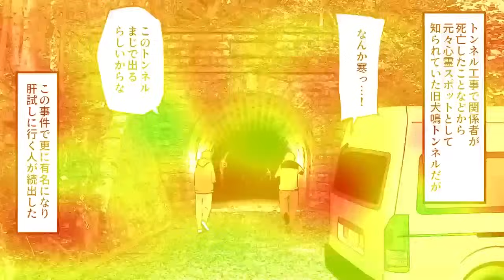【戦慄】実在する...真夏の超最凶心霊スポット特集。亡霊が棲む遊園地...訪れると死ぬ旧要塞。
各SNS